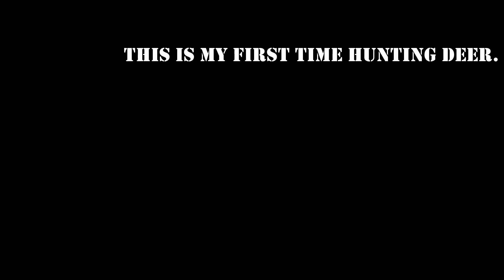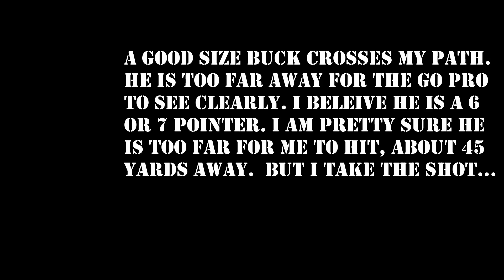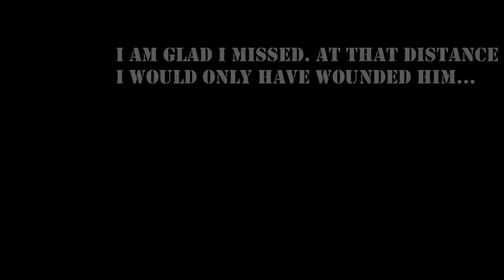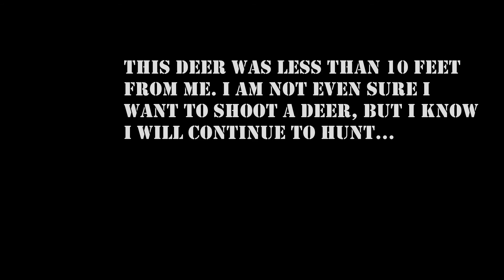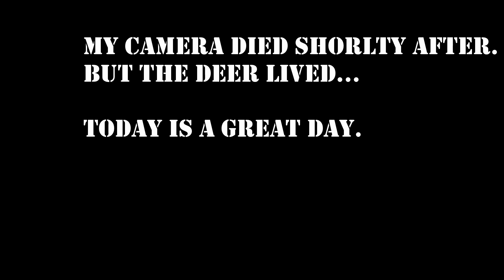The Hunt September 13th, 2015